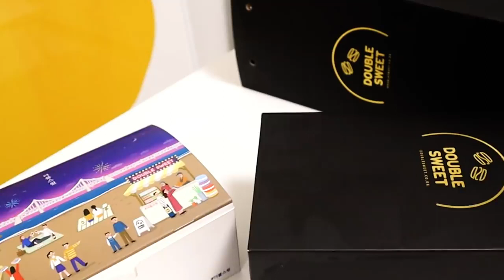ASMR MACARON PARTY 😍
watch chinese mukbanger eating    😋 ASMR MACARON PARTY